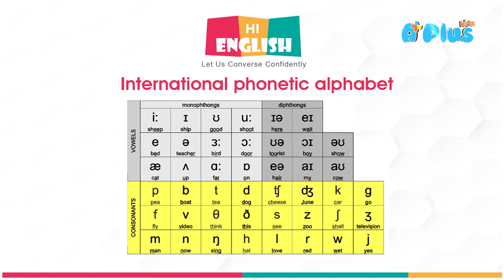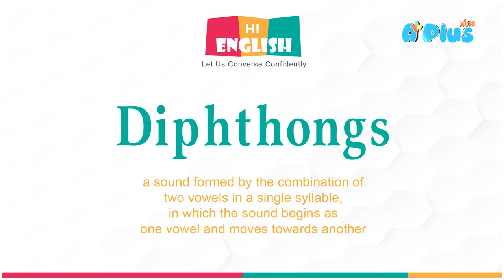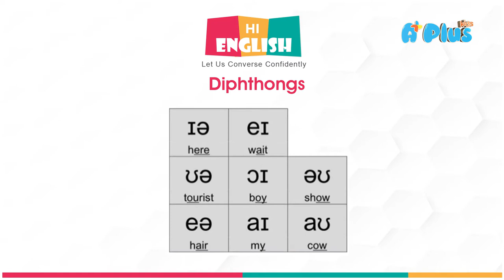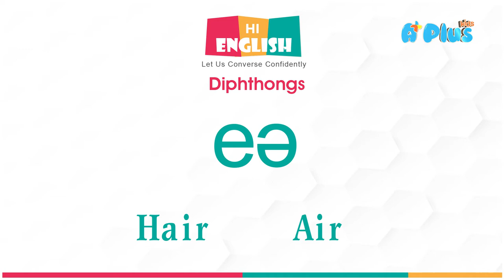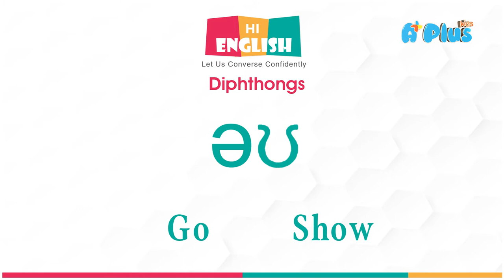Ep 02 : IPA - International Phonetic Alphabet Diphthongs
පුංචි ඔයාලට පුලුවන් Dialog tv  එකෙ අංක 52 න් A Plus Kids TV අපිව හැමදාම බලන්න.

Hi English
Friday  - 8.00 am, 2.30 pm, 8.00 pm